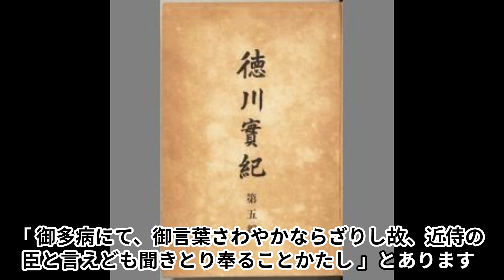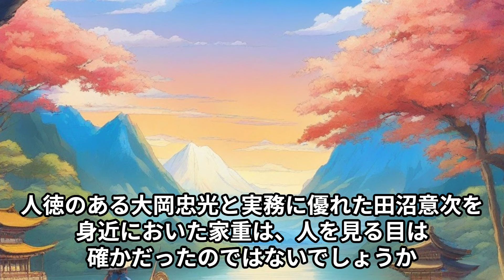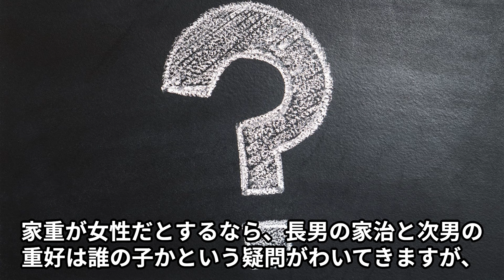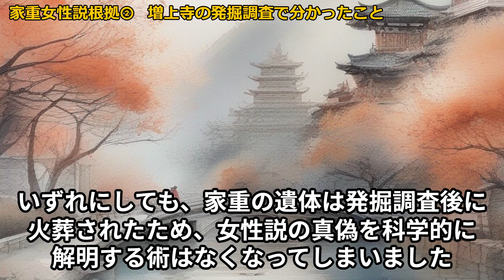【徳川家の秘密】日本史面白い話 第２弾 徳川第〇代将軍は女性だった説⁉女性説の真相に迫る！【雑学】【歴史解説】【日本史】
今回の動画では、【徳川将軍女性説】「日本史おもしろエピソード第２弾」と題し、徳川第〇代将軍の驚きの女性説に焦点を当てます。
謎めいた歴史の舞台裏に迫り、未知の女性将軍像が明らかになります。
徳川家重の日常や異色の一面を紐解きながら、女性説の背後に隠された陰謀と秘密に迫ります。

徹底解剖される女性説の真相によって、歴史の新たな地平線が感動とともに開かれる瞬間に立ち会います。
視聴者への深い感謝とともに、次回予告もお楽しみいただけます歴史の扉が開かれる興奮と驚きに満ちた動画にぜひご期待ください！

詳しい解説は本編動画をみてください。

※再生リストにおすすめ含む、それ以外のたくさんの動画も用意してます。よろしければご覧ください。